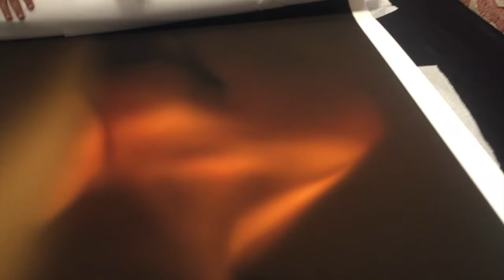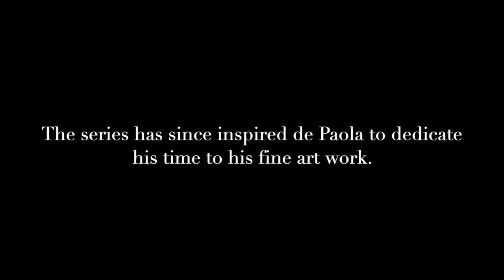The First 60 Seconds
While going through his archive, artist Mark de Paola discovered some raw footage of his initial reactions to the very first exhibition prints of his 60 Seconds series from December 2015.
This edit documents his meeting with The Gallery at Leica Store San Francisco gallery director, Alex Ramos, and their initial thoughts in finally seeing the exhibition prints up to scale.